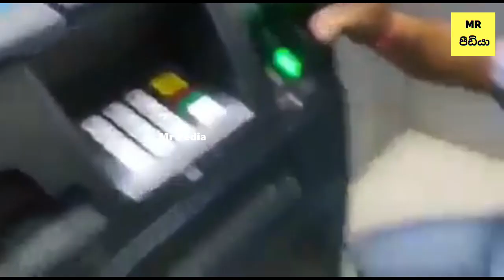මේ දේවල් ඔයා ජීවිතේ කලින් දැකලා නෑ | Epi 27 | Things you never seen before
මේ දේවල් ඔයා ජීවිතේ කලින් දැකලා නෑ | Epi 27 | Things you never seen before football education @mrpediaa

කොහොමද කියන්න බලන්න මේ වීඩියෝ ටික.කලින් දැකලා තිබුනේ නෑ නේද ?

Notes: I dont have any own video clips i am finding videos for internet .I am using every Clips for the Educational and teaching , Explain Purpose.
If any thing Matter in the videos Please Mention me before taking any Action . I am really able for take down any video.

I will gladly take down the video. Thank you...